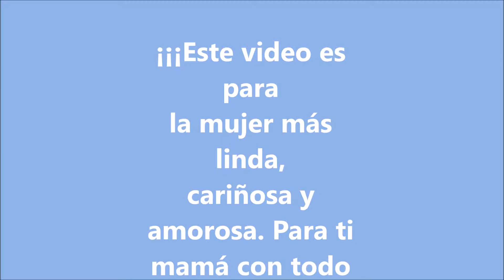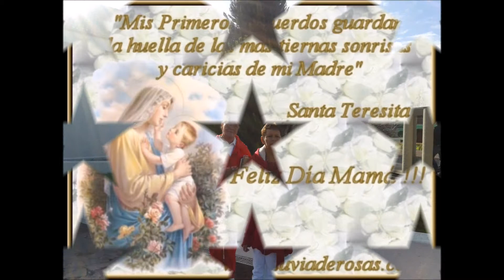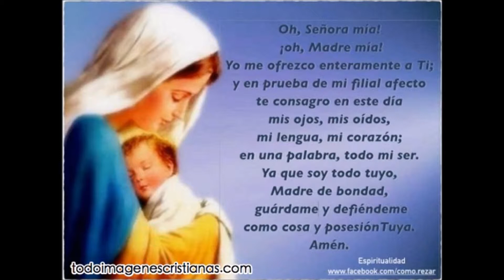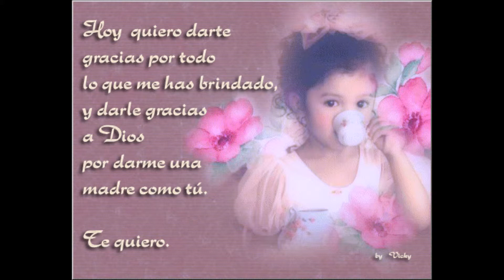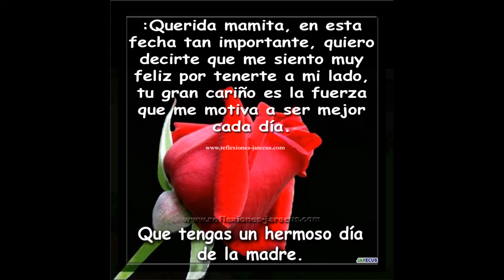Video de mamá Rosa